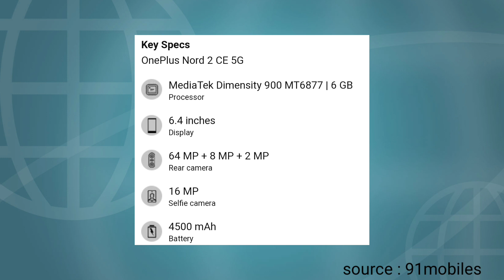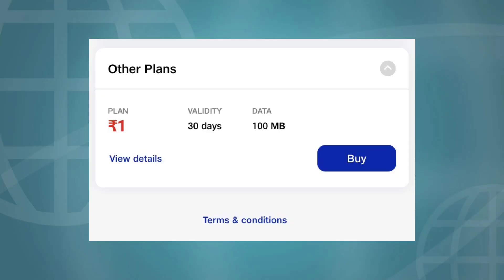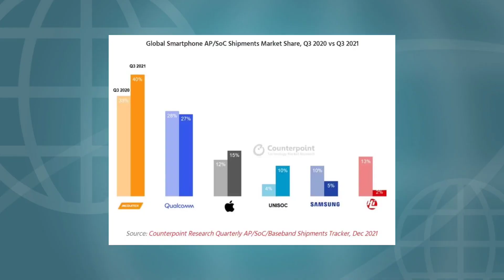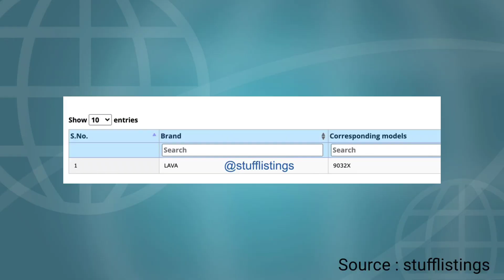Realme GT 2 Pro വരുന്നു | Jio 1₹ Scam | UniSoc Overtakes Exynos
Hey Guys In This Video We Are Sharing Some Latest Tech News

TimeStamps
00:00 - INTRO
01:14 - News Starts